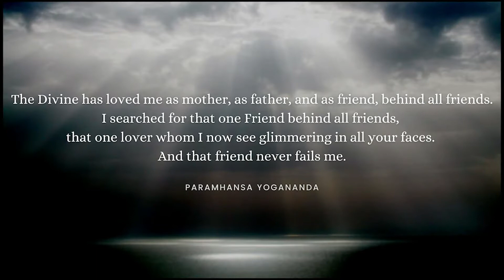Divine Friendship Festival 2021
Join Ananda LA for a celebration of Divine Friendship through music, guided meditation, and the words of Paramhansa Yogananda.